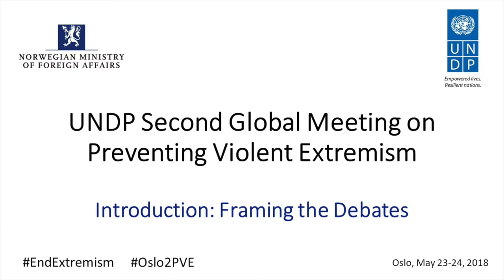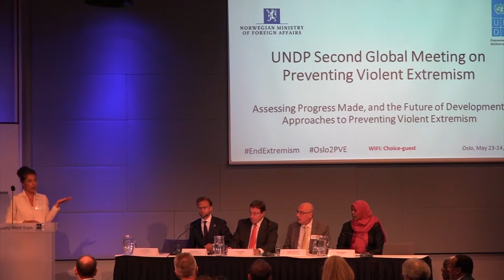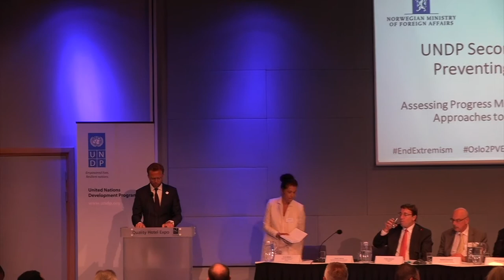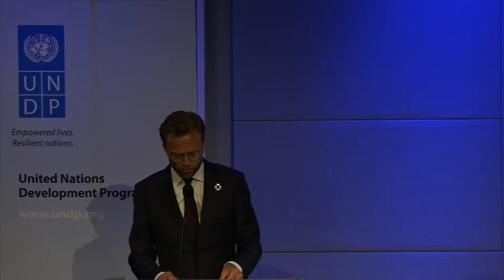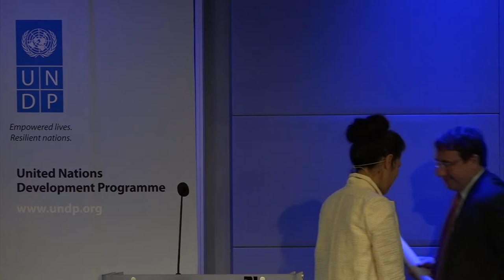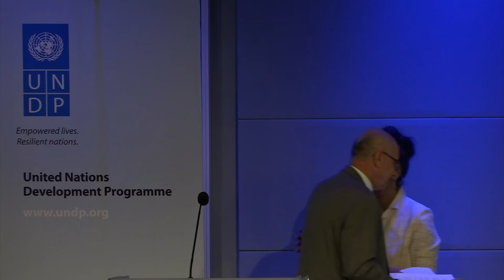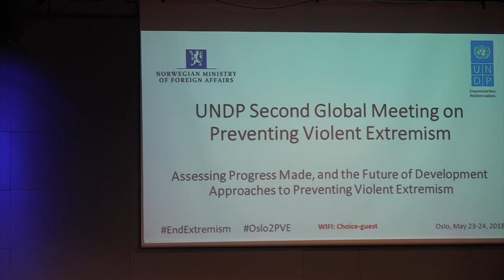UNDP 2nd Global Meeting on PVE: Welcome and Introduction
Session: Welcome and Introduction: Framing the Debates

In this opening session, the keynote speakers provided their reflections on contemporary issues related to preventing violent extremism (PVE). The centrality of prevention was highlighted but this session also re-iterated the importance of strategic partnerships with national governments, regional organisations and civil society.
• Nikolai Astrup, Minister of International Development, Norway
• Achim Steiner, Administrator, UNDP
• Vladimir Voronkov, Under-Secretary-General, United Nations Office of Counter-Terrorism
• Somia Okoued, State Minister, Sudan
• Jayathma Wickramanayake, United Nations Secretary-General’s Envoy on Youth – video message
Moderator: Laila Bokhari, Independent Adviser and former State Secretary, Norway